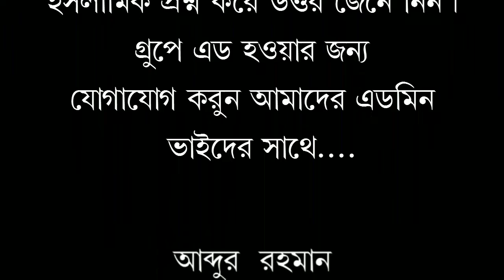জেনে নেই,মিলাদ আবিস্কার কারির নাম ? মুফতী মীর মুয়াজ্জেম হোসেন ছাইফী